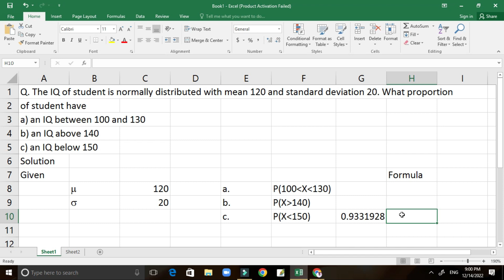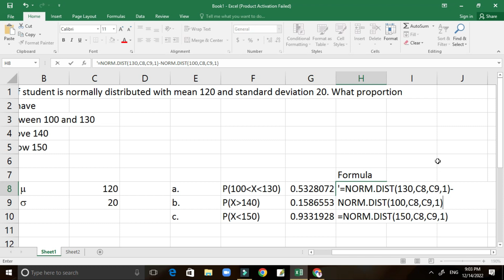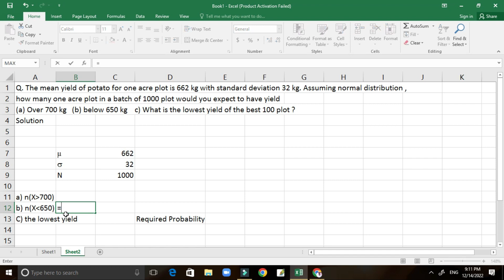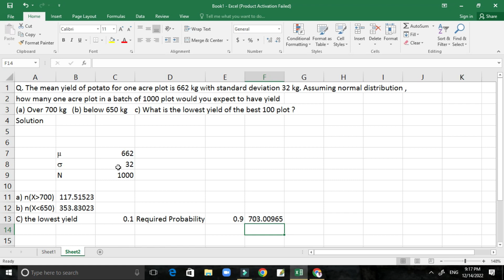Normal Distribution using Ms- Excel Important for Upcoming BBA/BIM/BBM 3RD SEM Lab Exam